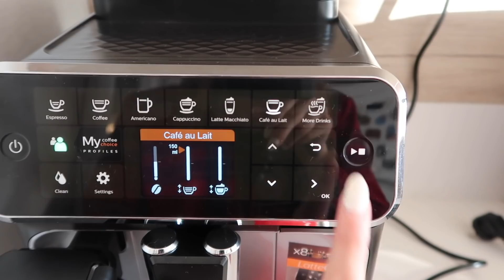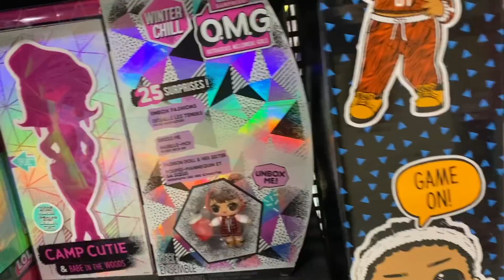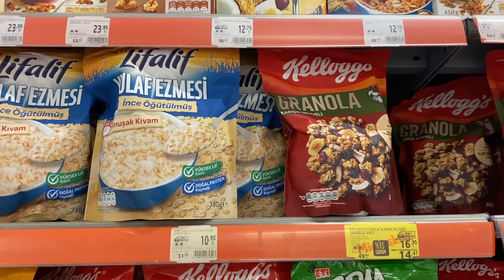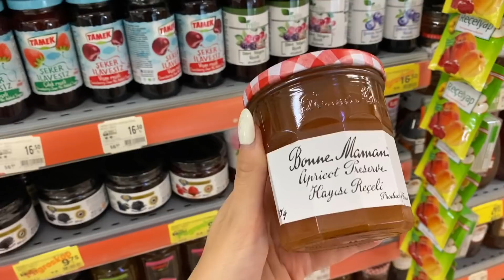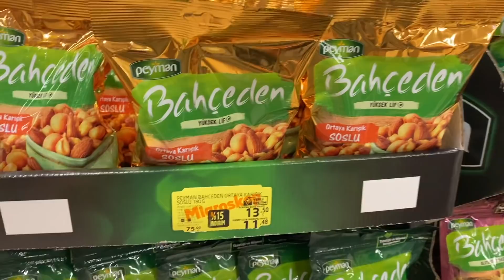YENİ YILA PİJAMALARLA GİREN TEK BEN MİYİM? | MARKET VE HEDİYE ALIŞVERİŞİ | EV HALLERİMİZ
Merhaba arkadaşlar! Yılın son 2 gününü vloglamak istedim:) Umarım keyifle izlersiniz! 2021 hepimize şans getirsin, sizi seviyorum!!:)